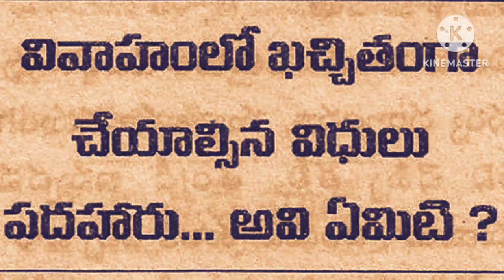పెళ్ళి లో కచ్చితంగా పాటించవలశినవి.పదహారు.......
పెళ్ళిలో కచ్చితంగా పాటించవలసినవి.పద హారు.